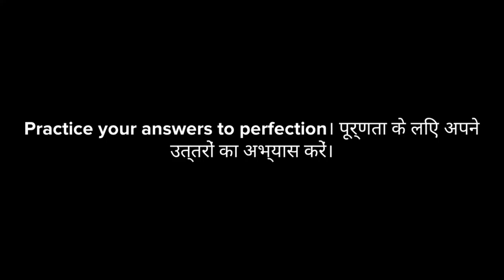Screening Interview Questions answer and tips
in this video you will get information about screening Interview and interview Questions. and some Tips